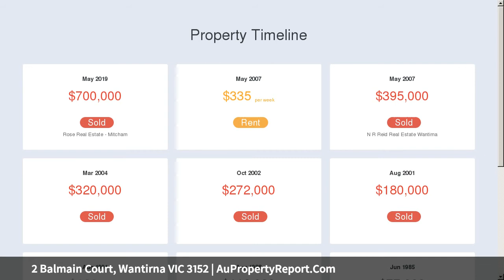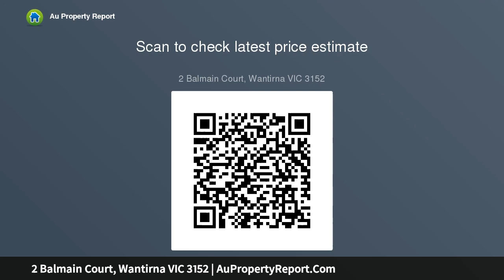2 Balmain Court, Wantirna VIC 3152 | AuPropertyReport.Com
2 Balmain Court, Wantirna VIC 3152
Property Type: house
Bedrooms: 3
Bathrooms: 3
Car Space: 2
Limitless Potential Within a Prestigious Locale